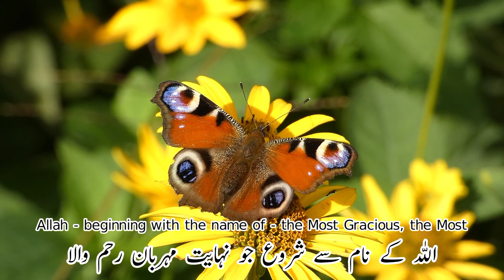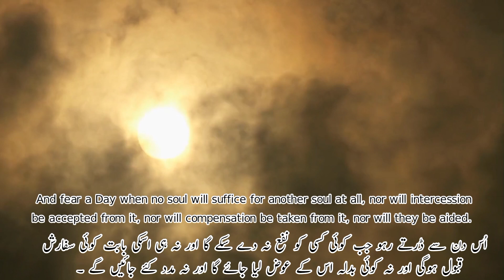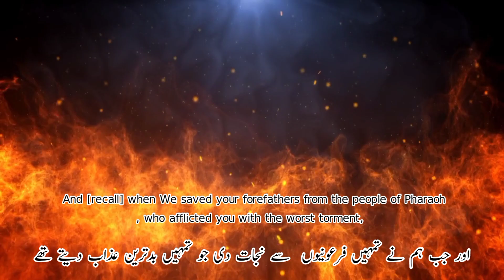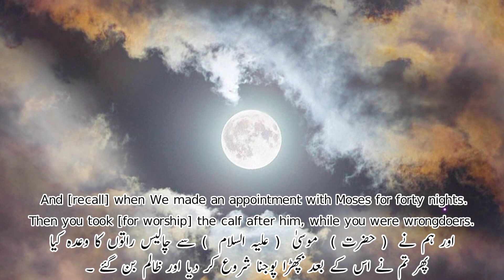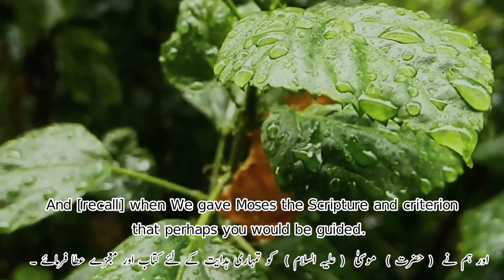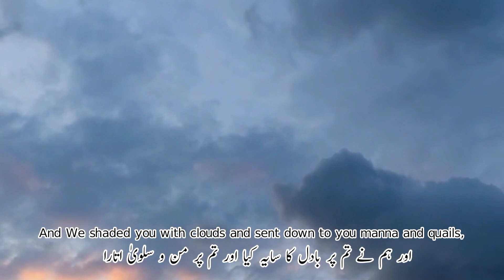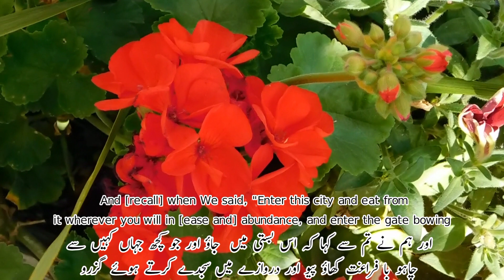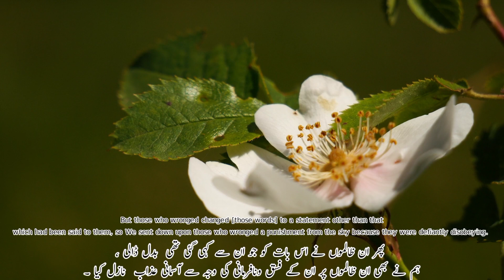Surah Al Baqarah | Best Quran Recitation for Mental disease in beautiful voice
In this video, we present to you the beautiful recitation of Surah Al Baqarah, the second chapter of the Quran. This surah is known for its healing properties and has been recommended for those suffering from mental illness.

The recitation is performed by a skilled qari with a soothing voice, making it perfect for calming the mind and bringing peace to the soul.

We hope that this video brings comfort and relief to those in need. May Allah bless us all with His mercy and guidance.